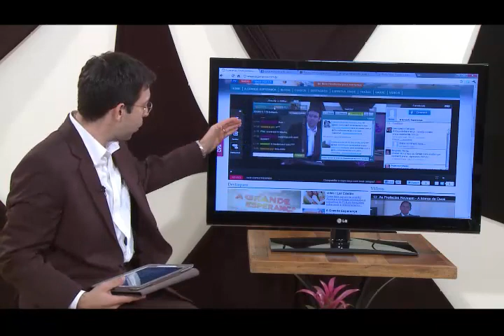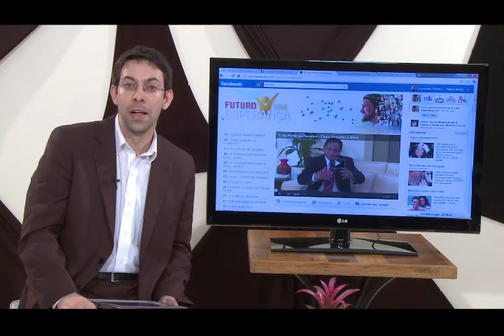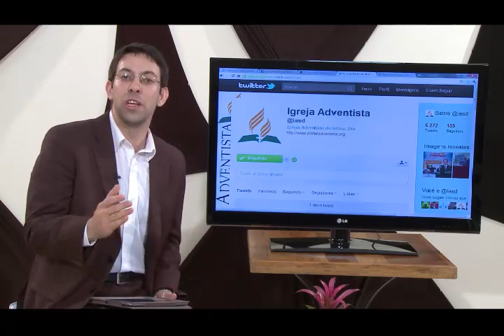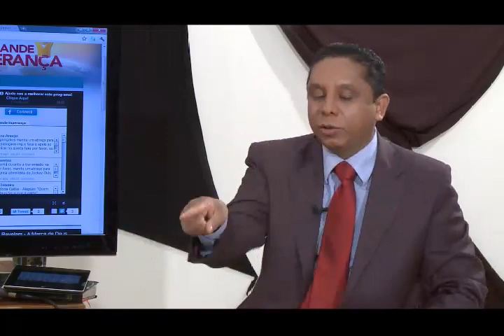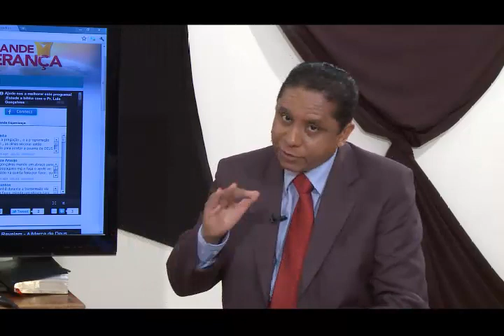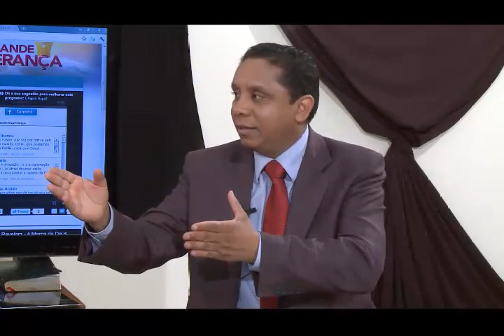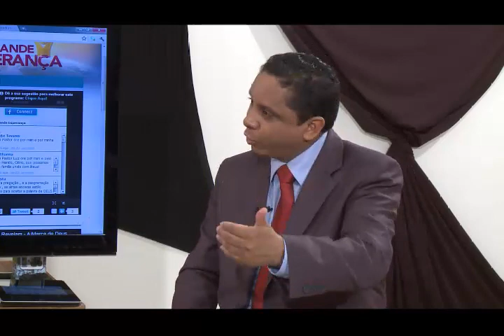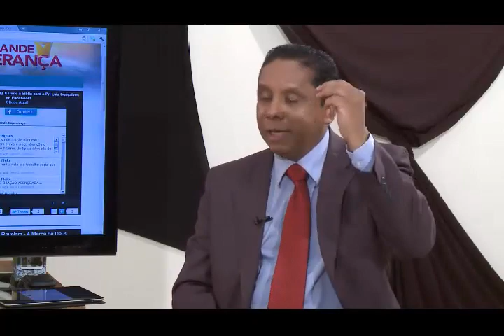Videochat A Grande Esperanca 22/11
Videochat de terça, 22 de novembro, do Evangelismo Via Satélite direto de Belo Horizonte, MInas Gerais , com Pr. Luís Gonçalves. A Grande Esperança.